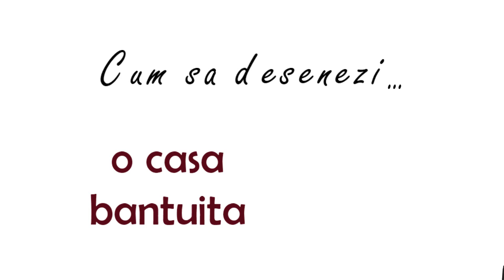Cum sa desenezi o casa bantuita de halloween - pas cu pas pentru copii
Invata alaturi de noi cum poti desena o casa bantuita de hallowen. Pas cu pas si usor de urmat.